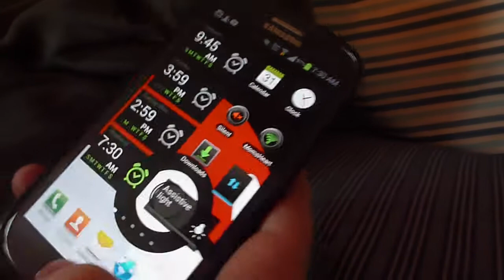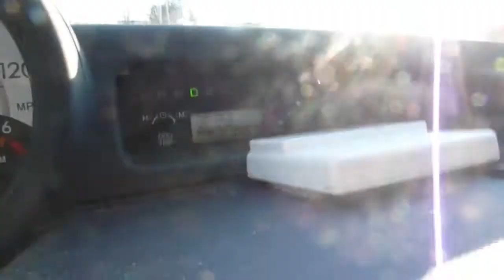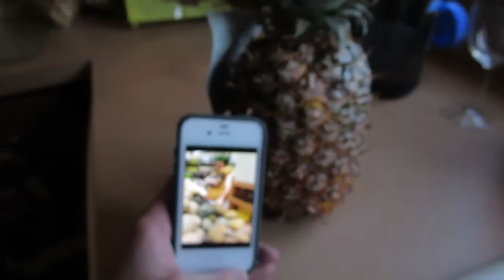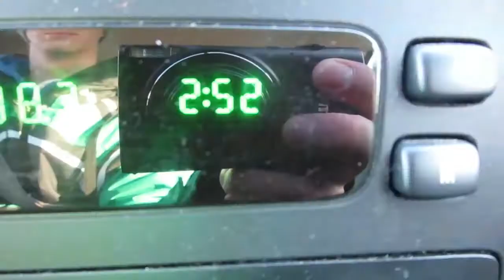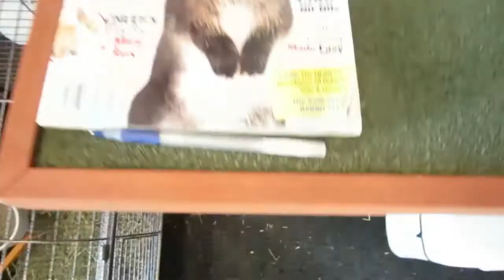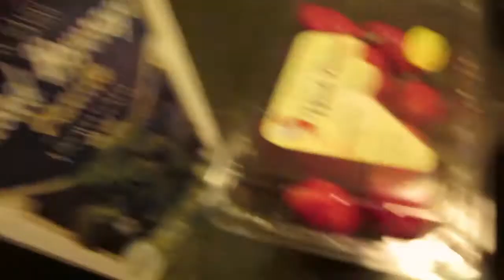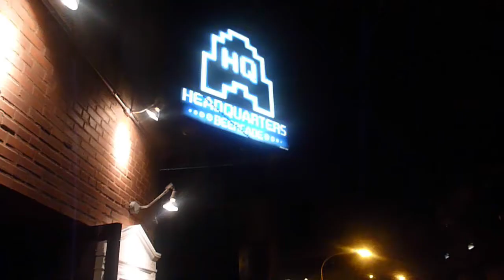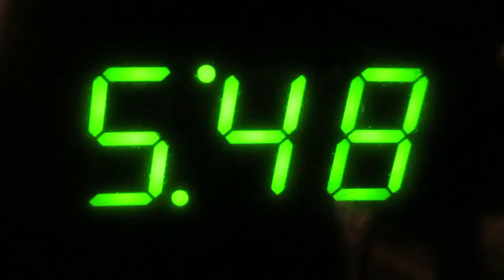BRINNER & BARCADE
This is our first video of many and we would love suggestions, feedback and comments of what you think! make sure to like and share our video to spread the word about our exciting new project! Thanks!

featured friends: Jake, Jess, Erin, Matt & Trent